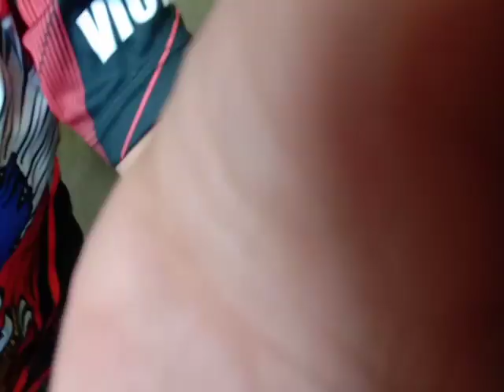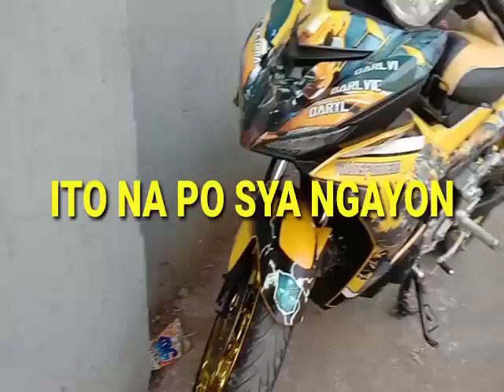100K GAANO MOBA KAMAHAL ANG MOTOR MO??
gaano moba kamahal ang motor mo kaya mobang gastusan ito worth of 100k